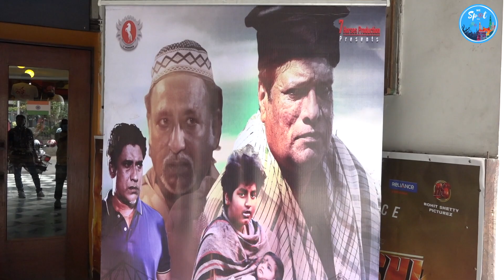Kanta Tarer Bera | Official Trailer | Debraj Mukherjee | Joy Banerjee | Biplob Kayal | Exclusive